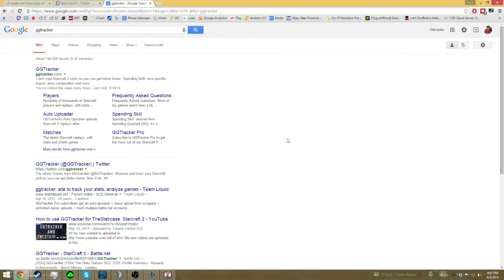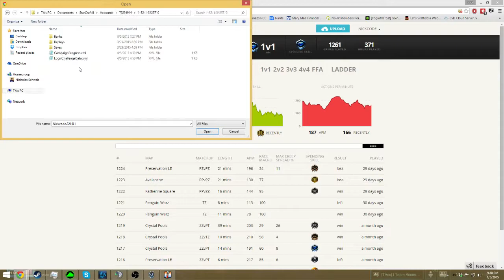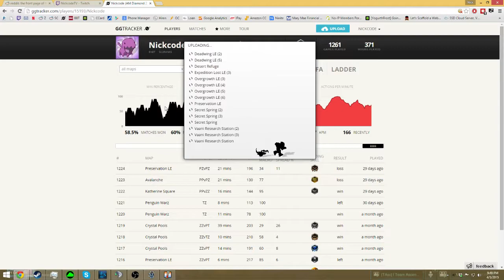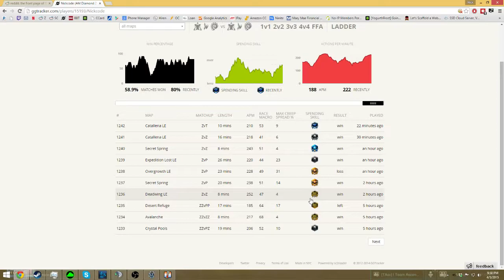Starcraft II HotS: NA 1v1 Zerg Ladder - 2 / 2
Straight up stream uncut.